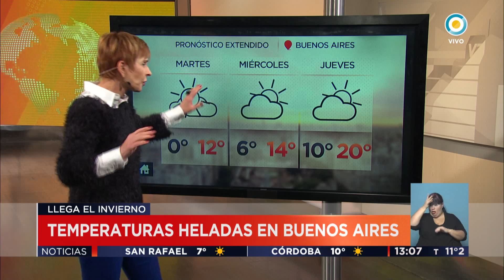TV Pública Noticias - Frío y nevadas en la Patagonia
Emitido por TV Pública Argentina, el lunes 19 de junio de 2017. y